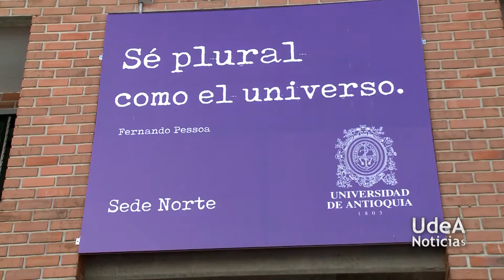UdeA - Encuentros Artísticos Regionales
El pasado viernes 14 de octubre estuvimos acompañando a la comunidad universitaria de la Sede de la Universidad de Antioquia en el municipio de Yarumal, durante el segundo momento de los Encuentros Artísticos Regionales, coordinados y liderados por la Dirección de Bienestar Universitario. La próxima cita de los talentosos estudiantes de las Sedes Regionales de nuestra Alma Máter será el viernes 28 de octubre en la Sede de la Universidad de Antioquia en el oriente antioqueño ubicada en el municipio del Carmen de Viboral.